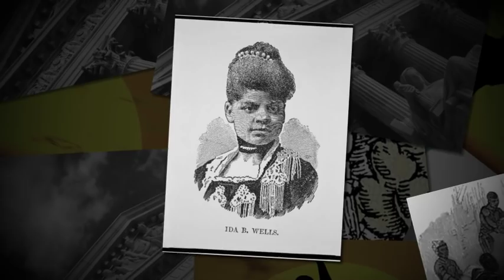Mary Church Terrell on Lynching